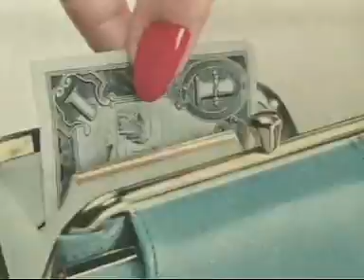Soulwax Ny Excuse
Every year we eat 7.3 billion burgers
and 6570 acres of pizza.
Every year we spend 18 billion dollars on ice cream.
Every year we spend 50 billion dollars on weight loss programs.
Every year we spend 18 billion dollars on pet food.
Every year we spend $27,000,000,000 on making ourselves look good
and 14 billion dollars on smelling nice.
A car is born every 2 seconds.
Every year we drink 500,000,000,000 litres of milk.
Every day we slaughter 1,000,000 cows,
1,200,000 sheep,
2,800,000 pigs
and 70,000,000 chickens.
Every year we spend 260 billion dollars on cigarettes.
Every year we spend 300 billion dollars on alcohol.
Every year we spend 5,000,000,000 dollars on pain killers.
Every year we spend 50,000,000,000 dollars on pornography,
3 billion dollars on viagra.
Every year we spend 20,000,000,000 dollars on anti-depressants
and 14 billion dollars on anti-phychotics.
Every year we spend 161,000,000,000 dollars on breast implants.
Kill people.
Every day 137,000 new cars roll off the production line
and we dump enough aluminium cans to build 7 jumbo jets.
Every year we spend $150,000,000,000 on pharmaceutical drugs
and $150,000,000,000 on street drugs.
We buy 674,000,000 mobile phones
and 10,000,000 cars.

Every day we use 23,000,000 miles of toilet paper
and 9,000,000,000,000 gallons of water to flush it away.

Every hour we spend 100 million dollars on guns, bombs, mines, tanks and stuff to kill people.

This is the excuse that we are making.
Is it good enough for what you are paying?